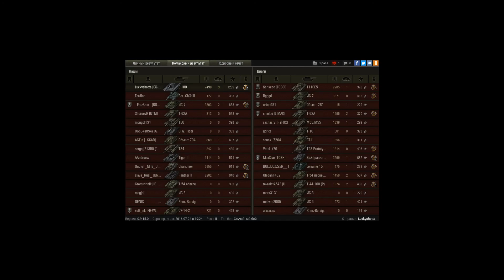Почти Колобанов с арточками